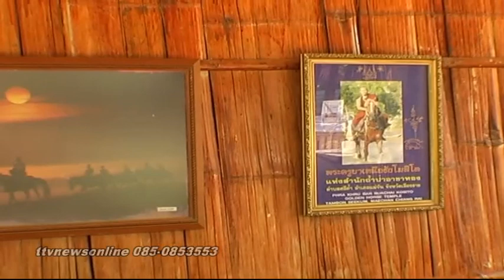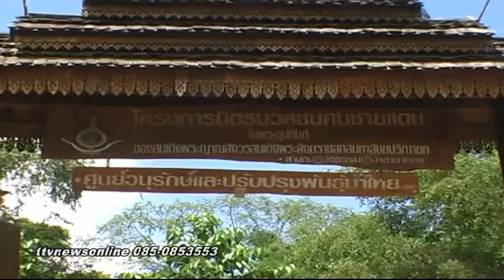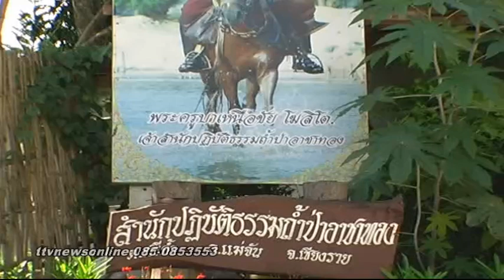ตำนานม้าแข่งพระขี่ม้าttvnewsonline